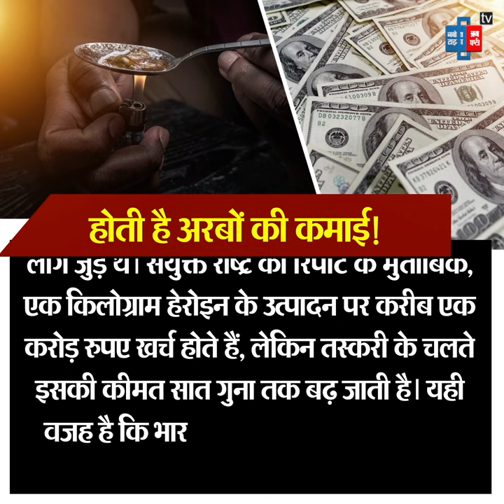Afghanistan से दुनियाभर के देशों में कैसे पहुंचती है Heroin, जानिए नशे के नेटवर्क की पूरी डिटेल!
गुजरात के मुंद्रा पोर्ट से हाल ही में तीन हजार किलो हेरोइन बरामद की गई थी, जिसकी कीमत करीब 21 हजार करोड़ बताई जा रही है। पोर्ट को चलाने की जिम्मेदारी फिलहाल गौतम अडानी के मालिकाना हक वाली कंपनी अडानी ग्रुप की है और ग्रुप के बयान के बावजूद यह मामला शांत नहीं हुआ है। इस बरामदगी को लेकर केंद्र व राज्य सरकार विपक्ष के निशाने पर हैं। दावा किया जा रहा है कि यह 3000 किलो हेरोइन अफगानिस्तान से आई थी और इसे ऑस्ट्रेलिया भेजा जाना था। कई रिपोर्ट्स में इसके पीछे तालिबान और पाकिस्तान की खुफिया एजेंसी आईएसआई का नेक्सस बताया जा रहा है।